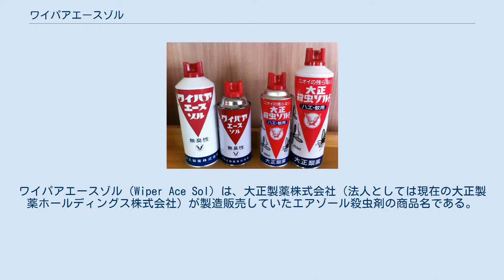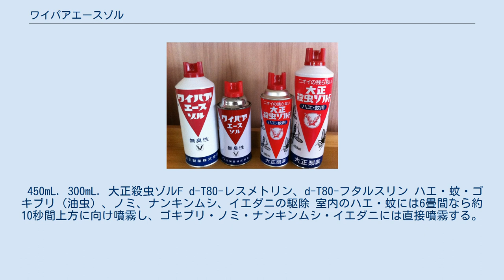ワイパアエースゾル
ワイパアエースゾル（Wiper Ace Sol）は、大正製薬株式会社（法人としては現在の大正製薬ホールディングス株式会社）が製造販売していたエアゾール殺虫剤の商品名である。
 ｢ワイパアエースゾル｣と｢大正殺虫ゾル｣ 従来のエアゾール式殺虫剤は、溶剤の石油臭と噴射ガスであるLPガス特有の硫黄臭を隠ぺいするために、強力な香料を配合しているのが一般的であった。
室内で殺虫剤を使用したときに殺虫剤の臭気が残ってしまうのは、当時のエアゾール殺虫剤の特徴であったが、食堂や寝室などで使用した際に臭気がこもったり、鼻やのどを刺激する欠点もあった。
1962年4月、上記のような｢殺虫剤らしさ｣を払拭し、日本ではじめての｢無臭性｣エアゾル殺虫剤として誕生したのがこの商品であった。
製剤面においては、まず溶剤のケロシン（一級白灯油）をさらに精製し、LPガスは充てん時に脱臭カラムを通すことによって、噴射時には、ほぼ無臭化することに成功した。
 1976年11月、長年使用してきた同社の殺虫剤ブランド｢ワイパア｣を、メーカーロイヤリティを生かすべく、段階的に｢大正｣ブランドに移行することを発表。
｢大正｣ブランド第1号商品として、『大正殺虫ゾル』と名称変更された。
その後、2000年に同社が捕殺虫剤事業から撤退したことにより、殺虫剤ブランドは期限付で他社に有償貸与されることとなり、『ワイパア殺虫ゾル』の名称でブランドが復活。
製造を小池化学、販売を白元が行なっていた。
 しかし、販売元の白元が2014年に民事再生法を申請し経営破綻した際、事業譲渡会社として設立された白元アースには継承されず、親会社のアース製薬のオリジナルである『アースジェット』に集約され、『ワイパア殺虫ゾル』は販売終了となった。
 フタルスリン(ピレスロイド系)、レスメトリン(ピレスロイド系) はえ・蚊・油虫（ごきぶり）・のみ・南京虫･家だにの駆除 蚊の駆除には6畳間なら3 - 4秒間、はえ・油虫・のみ・南京虫・イエダニには直接数秒間噴射する。
 500mL. 300mL. 大正殺虫ゾル （5-ベンジル-3-フリル）メチル d-シス／トランス-クリサンテマート、フタルスリン ハエ・蚊・ゴキブリ（油虫）、ノミ、ナンキンムシ、イエダニの駆除 蚊の駆除には6畳間なら5秒間上方に向け噴射し、ハエ・ゴキブリ・ノミ・ナンキンムシ・イエダニには、直接数秒間噴射する。
 450mL. 300mL. 大正殺虫ゾルF d-T80-レスメトリン、d-T80-フタルスリン ハエ・蚊・ゴキブリ（油虫）、ノミ、ナンキンムシ、イエダニの駆除 室内のハエ・蚊には6畳間なら約10秒間上方に向け噴霧し、ゴキブリ・ノミ・ナンキンムシ・イエダニには直接噴霧する。
 450mL. 300mL.